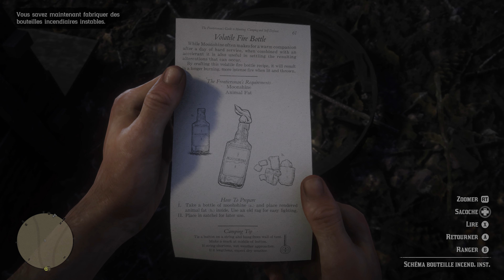Red Dead Redemption 2 - Schéma - Bouteille incendiaire instable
▬ Nouvelle vidéo / Guide / Schéma ▬

▬ Bouteille incendiaire instable ▬

Cette vidéo vous a été utile ? Vous avez aimé le contenu ? N'hésitez pas à montrer votre soutien en cliquant sur j'aime 👍, en laissant un commentaire, abonnez-vous à la chaîne et n'oubliez pas d'activer la cloche 🔔​ pour ne pas manquer les prochains contenus. ✌️​